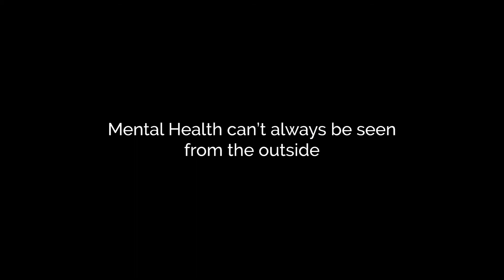We are here for you - JWU Mental Heath awareness